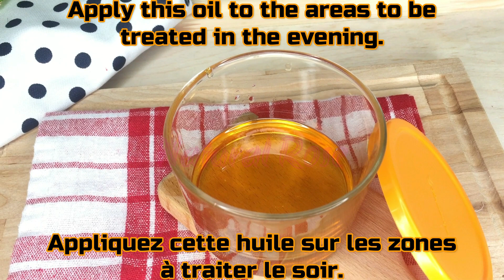Varicose veins will disappear and leg pain, rheumatism, cramps, varicose veins at the same time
Recipe
Cut 100g of cabbage
Add 100ml coconut oil
Mix
Cook over low heat for 10 minutes
Filter
Apply this oil to the areas to be treated in the evening.

Friends, if you liked the video, you can help the channel:
👍 Like the video! 👍 - it's nice and important for the development of the channel! WRITE A COMMENT or at least a smiley. It's not difficult for you, but I'll be very happy!

Click the CC button at the top of the video to enable subtitles. To change the subtitle language, click the (three dots) button in the upper right corner of the video, then click (Subtitles).

wie man kocht,Schnelle Rezepte,Natürliche Rezepte,My kitchen Tanja,Lekovite Biljke,Dijeta meseceve mene,LJEKOVITE BILJKE,cilt bakımı ve sağlık,yt:cc=on

! WARNING: !
The information provided on this channel and videos is for general purposes only and should not be considered professional advice.
We are not licensed professionals or doctors, so always consult your professional advisor or doctor in case you need it.